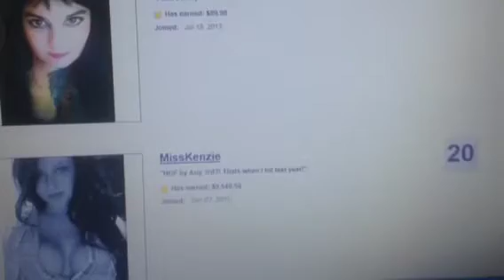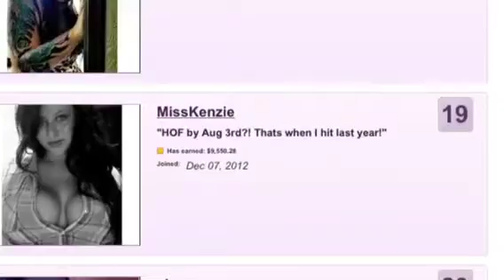Interview news breast implants